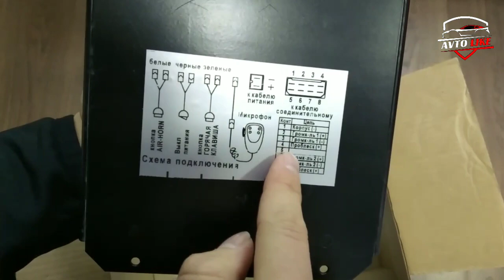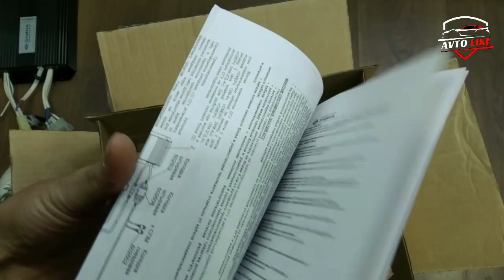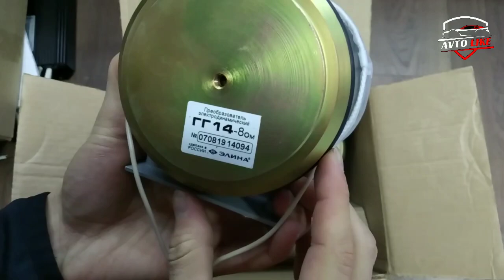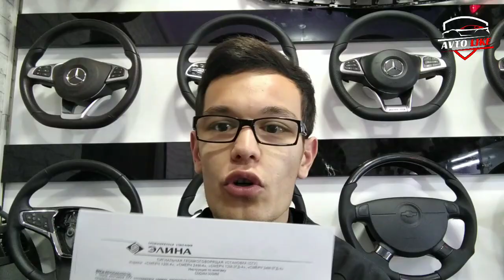Обзор Елена Смерч сирена | Elena Smerch serenala haqida to'liq malumot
Elena Smerch va boshqa serenalar, migalkalar haqida to'liq malumot.

Narhi: 600 $

Avtomobilar olamiga hush kelibsiz!
Assalomu Alaykum AVTOLIKE kanaliga hush kelibsiz O'zbekistondagi eng zo'r tuning moshinalani videosini shu
kanalda birinchiladan bo'lib ko'rishila mumkin kanalimizga obuna bo'lila eng zo'rlarini bizada ko'rasla.